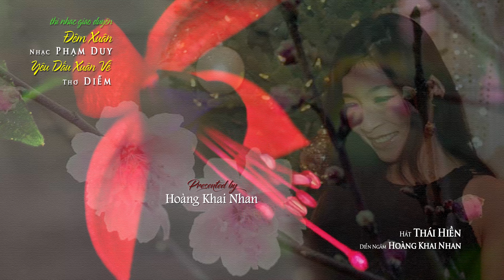Đêm Xuân [Thi Nhạc Giao Duyên | nhạc Phạm Duy | thơ Diễm] Thái Hiền & Hoàng Khai Nhan (4K) 20210130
ĐÊM XUÂN & YÊU DẤU XUÂN VỀ  🎼🎶🌺
(Thi Nhạc Giao Duyên)
4K Video on YouTube:
🎶 Nhạc: Phạm Duy
📖 Thơ: Diễm
🎤 Tiếng Hát: Thái Hiền
🎤 Diễn Ngâm: Hoàng Khai Nhan
📷 Hình ảnh: Đinh Văn Linh
🎬 Dàn dựng video: Hoàng Khai Nhan